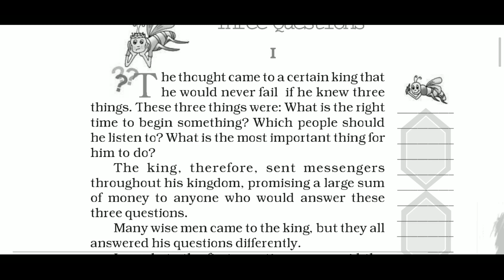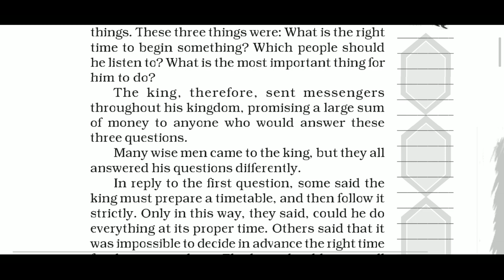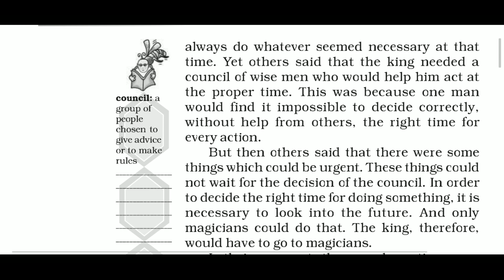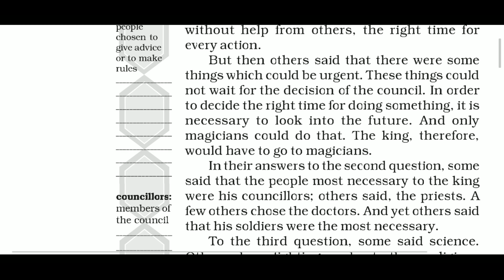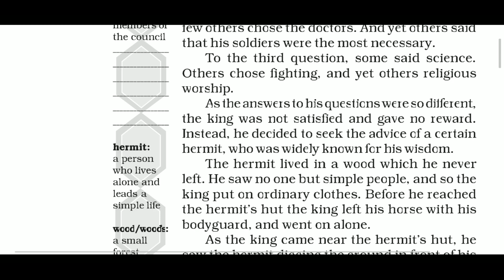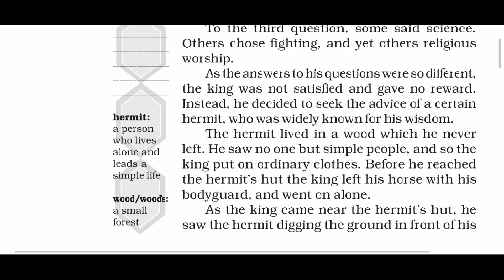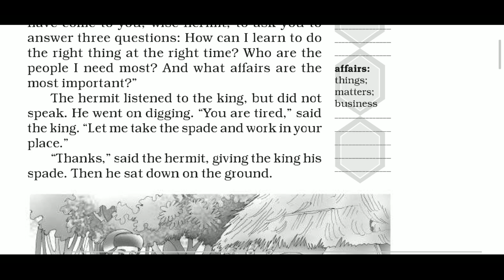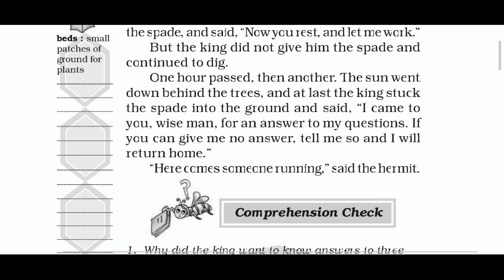Class-7th "Three Questions" English ch-1 Explanation by Mohit Pahwa